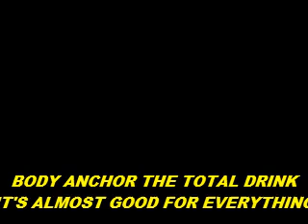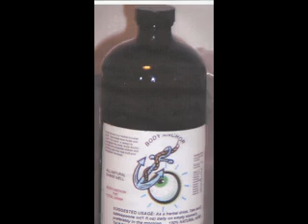BODY ANCHOR THE TOTAL DRANK / MAWOOLY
Drink that good for almost everythings